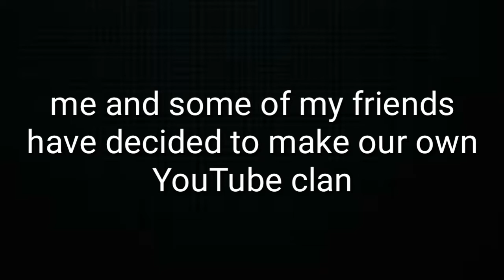Join Our Official New YouTube Clan!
Its our time now